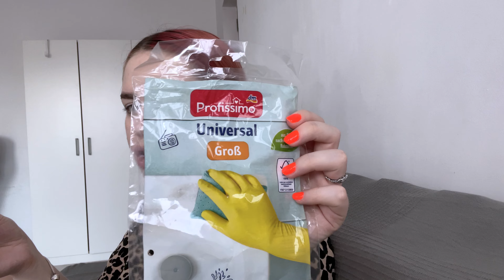Vlog | Update-uri | Haul DM si Shein | Gatim